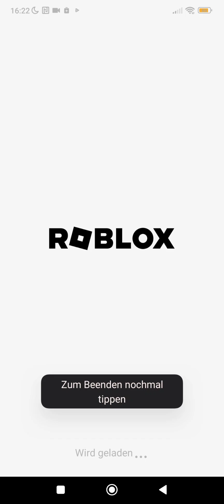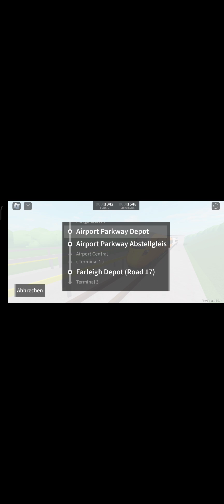SCR Roblox Game